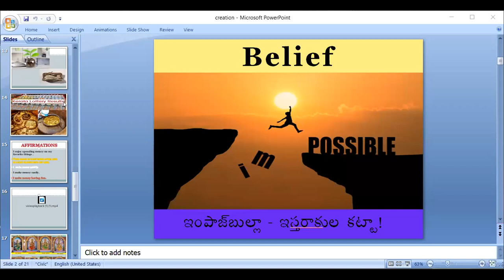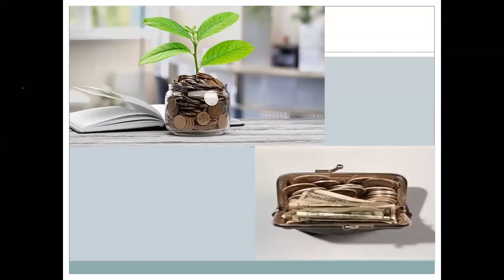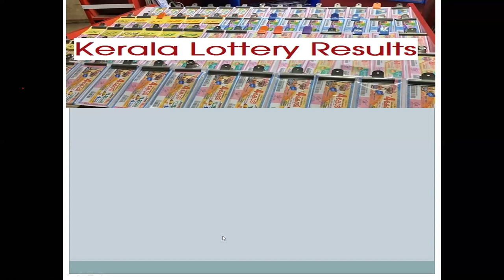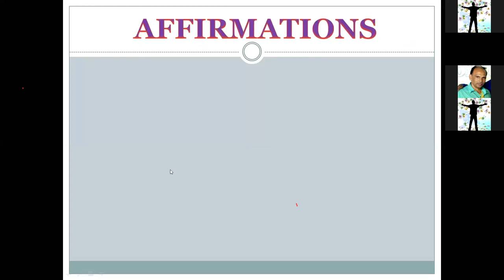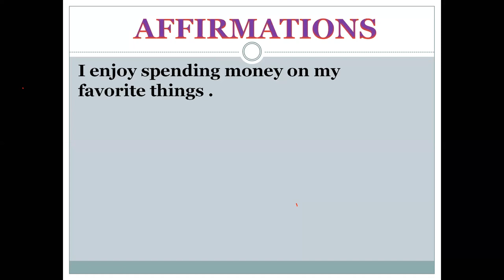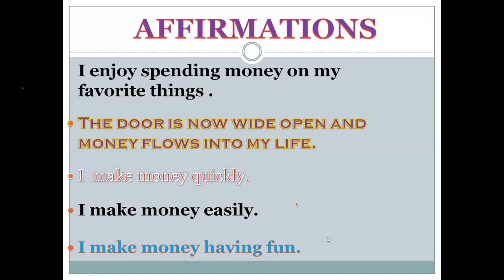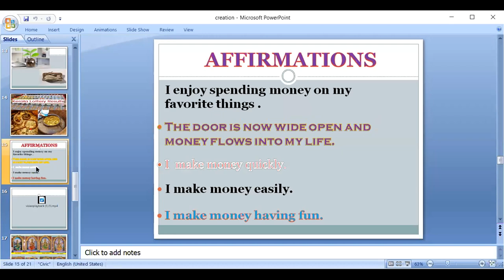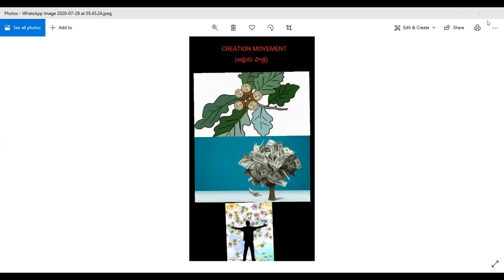Creation Movement II Day 7 (01.08.2020)